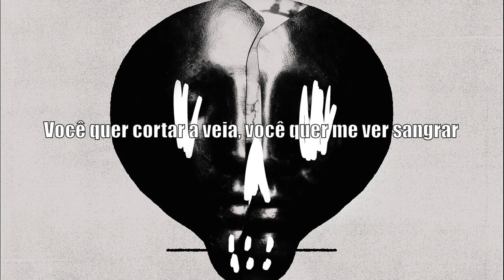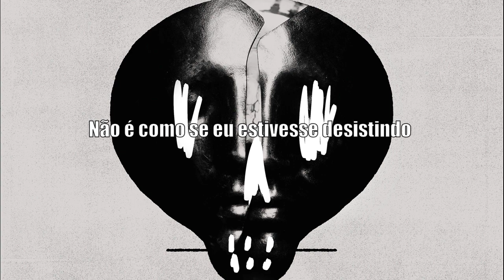Bullet For My Valentine - Death By A Thousand Cuts (tradução/legendado português)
Artista: Bullet For My Valentine

Deixem sugestões nos comentários, blz?  :)